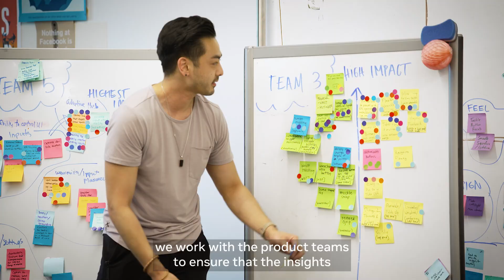Building Accessibility Into Our Mixed Reality Products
We recently partnered with people with disabilities and disability advocates to co-design accessibility solutions into our mixed reality technology.